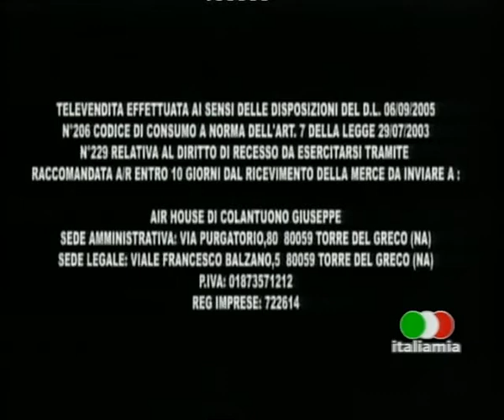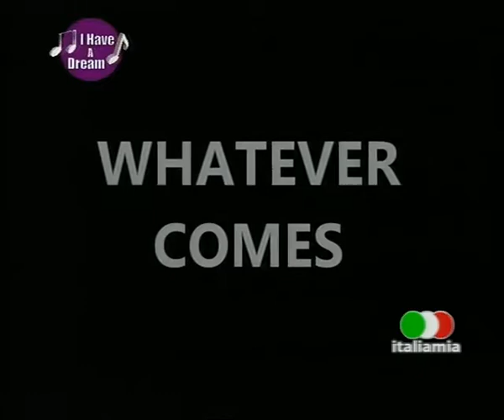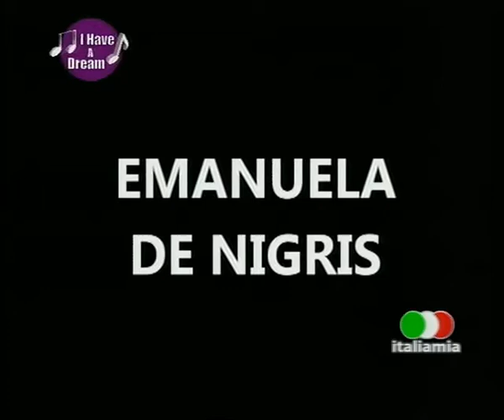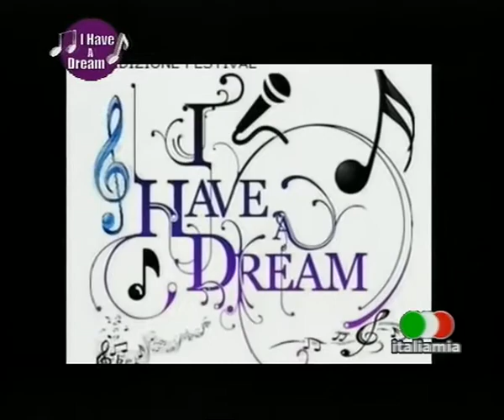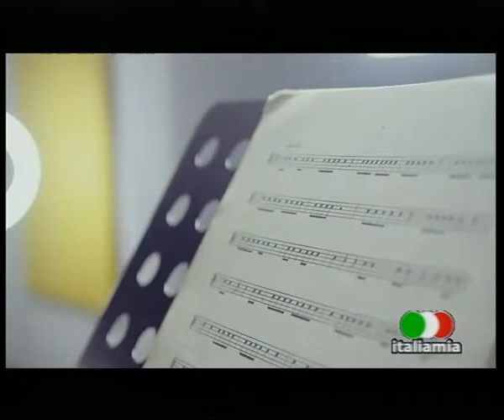Live stream di italiamia tv